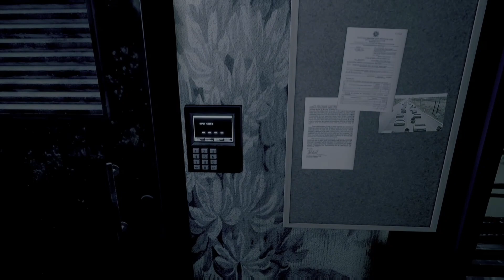Sicks Plays It Real Quick! Daymare : 1994! Part 8!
Hey everyone! Continuing my Sicks Plays It Real Quick Series Featuring Daymare : 1994 Sandcastle! Part 8! Our "partner" called for help in the Residential Area! And they are surrounded by flames! We gotta hurry and help! Check it!